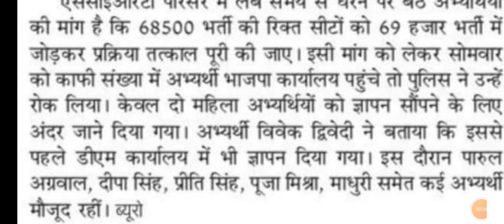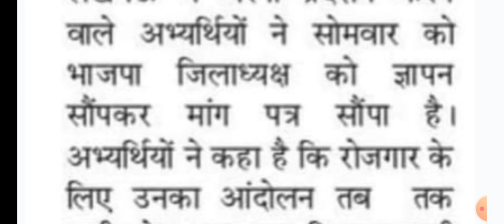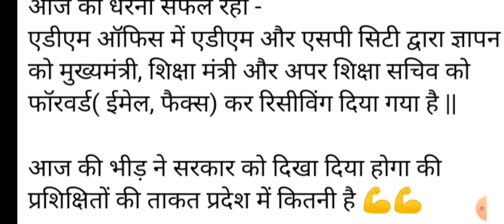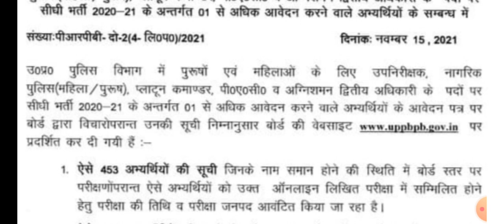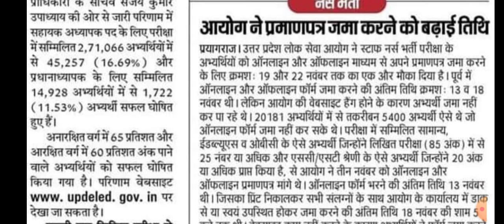Junior Aided result!upsi!new prt vacabcy#22000seat scert&mrc matter69000bharti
Iआप सभी दर्शको का स्वागत है हमारे चैनल में इस चैनल के माध्यम से उत्तर प्रदेश के अलावा अन्य राज्य और केंद्र से आने वाली हर भर्ती और एडमिशन की प्रक्रिया को आपके समक्ष सही से प्रस्तुत किया जाता है वैसे हम भी यही कोशिश करते है अपने दर्शकों को सही जानकारी ही प्रदान करे।
#97000 New Primary Vacancy
Tgt 2021 cutoff result
Pgt Answer key Out 2021
Tgt&Pgt cutoff 2021 exam
#51112 new prt vacancy2021
Up Bed2021 counselling
Up polytechnic counselling2021
Up seat Admission process
Up Gic Lecture Admit card exam september 2021
69000शिक्षक भर्ती में 22000सीट जुड़वाने के लिए 15 से 22 तक महाज्ञापन धरना सुरु है लगातार 22000सीट समर्थक लगातार धरना देकर ज्ञापन भी कर रहे है 22000सीट जल्दी से जोड़े सरकार और जोइनिंग दे।
#69000 Teacher Vacancy 22000 seats matter
69000शिक्षक भर्ती में 22000सीट के लिए लगातार 90 से 97 पे पास योग्य युवा लगातार लखनऊ में 145 दिनों से धरना दे रहे है और सरकार से 68500 शिक्षक भर्ती की रिक्त 22000सीट पे कॉउंसिलिंग करवा कर नियुक्ति की मांग कर रहे है लेकिन सरकार ध्यान नही दे रही है सरकार 60 65 पे पास लोगो को जल्दी से नियुक्ति पत्र देकर जोइनिंग दे बेरोजगार लगातार निदेशालय लखनउ में धरना दे रहे है निशांतगंज पानी की टंकी पे बैठकर।
Answerkey matter court order69000
Scert Lucknow Update in 69k
69K latest news lucknow
97000 New Primary Vacancy
Bhu 2021 Admission Process
Au2021 Admission process
All Govt Notification Here
69000शिक्षक भर्ती आरक्षण मामला अब जल्दी ही निस्तारित होगा कल् आरक्षण पीड़ितों की मुलाकात सफल रही बेसिक शिक्षा मंत्री जी उन्होंने कहा कि एक हफ्ते में आपके मामले का निस्तारण हो जाएगा आपको आरक्षण का लाभ मिलेगा। आरक्षण पीड़ित भी 5 महीने से निदेशालय और एको गार्डन में लखनऊ में धरना दे रहे थे।
69000 shikshak bharti 22000 adding matter
69000 shikshak bharti 4th counselling
69000 teacher vacancy latest update
69K teacher vacancy answer key matter
69000teacher vacancy high court update
69000शिक्षक भर्ती 22000सीट एडिंग ब्रेकिंग न्यूज़ टुडे
69000शिक्षक भर्ती सभी मुद्दे मामले
69000shilshak bharti latest all news
69000shikshak bharti 22000seat latest
69000mrc matter latest
69000mrc
22000seat adding big breaking news today latest lucknow update
69000shikahak bharti 22000seat vacancy 68500shikshak bharti
68500vacancy vacancy 22000post
upsssc 9272 health worker vacancy
uppsc aps vacancy 2021
up basic vacancy latest news2021
51112 new primary vacancy in up 2021
69000shilshak bharti
22000seat lucknow news today
69000MRC
69000
22000
69000bharti&22000seat latest
69000shilshak bharti aarkshan matter latest news today
Ndtv Delhi
KVS Prt vacancy news out for 2021
Upsc CDS phase notification
UpSC vacancy latest notification
Target With Amit Child Psychology
Twa with Amit Kumar Shukla Cdp
Ravi Kant Sir Evs&Pedagogy Issues
Up Ltgrade Vacancy 10780 post
All State&Central Vacancy Latest are provided with target with amit in sort information
Uptet2021 notification
Supertet2021 exam date
#51112 post prt vacancy 2021
myyogiaditynath allowance 2lakhs vacancy in up in 3 month
Uptgt vacancy
Uppgt vacancy 2021

Disclamer_
Video is for educational purpose only.copyright Disclamer Under Section 107 of the copyright Act 1976,allowance is made for "fair use" for purpose such as criticism , comment,new reporting,teaching,scholarship,and research.Fair use is a use permitted by copyright statute that might otherwise be infringing,Non profit,educational or personal use tips the balance in favor of fair use.